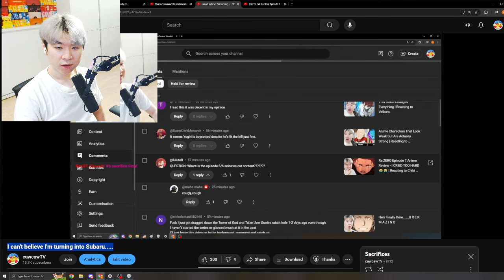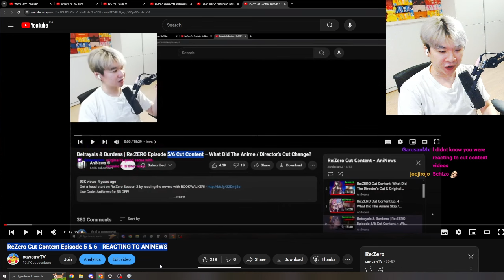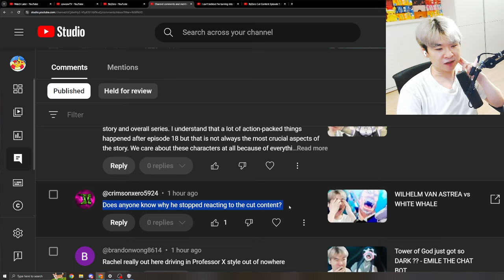I found the SMARTEST Re:Zero Enjoyer......